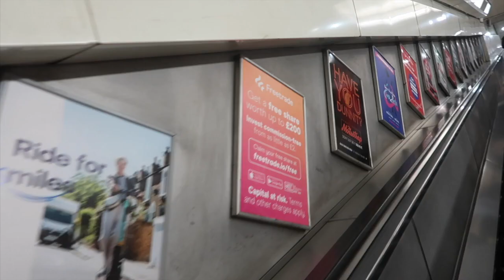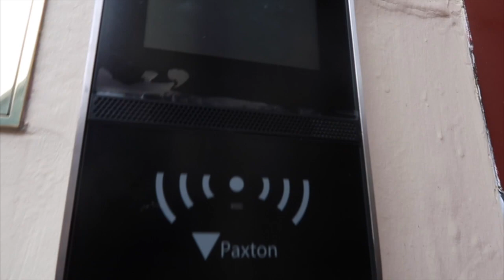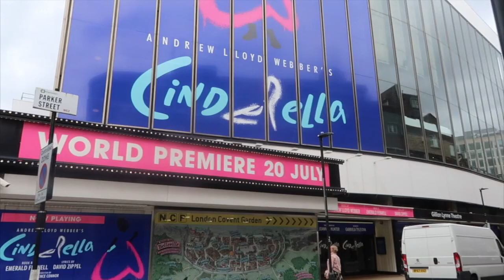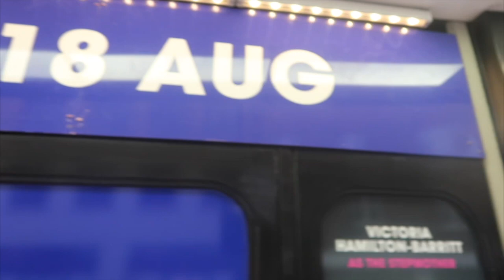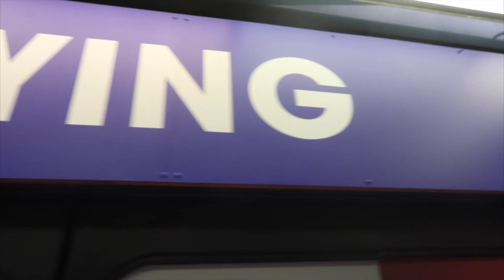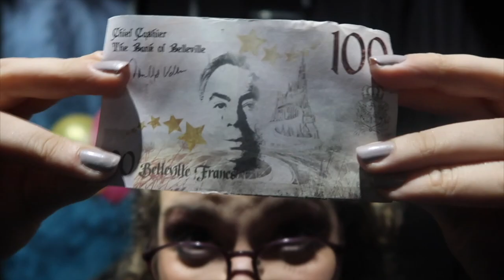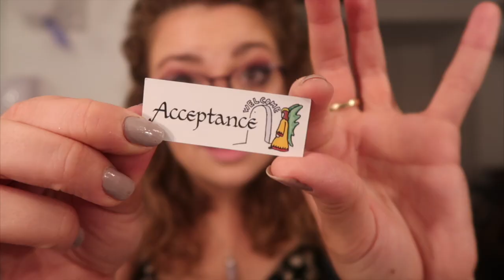We're Finally Open! ♥ Vloggerella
Carrie Hope Fletcher C/O Helen Clarkson
Haymarket House
28-29 Haymarket